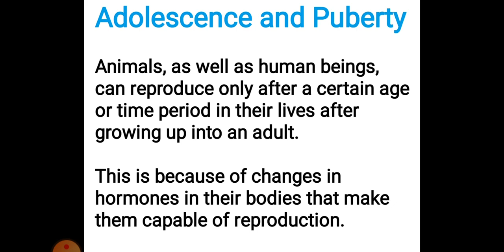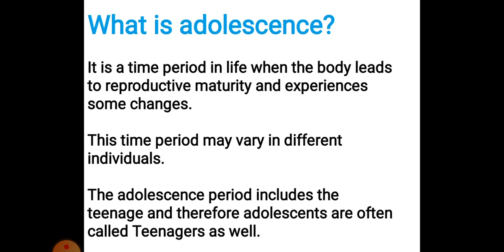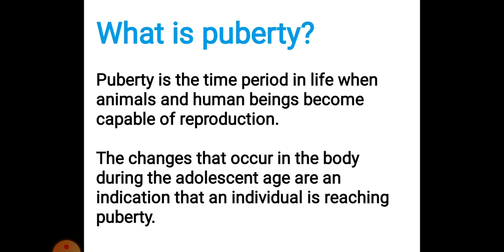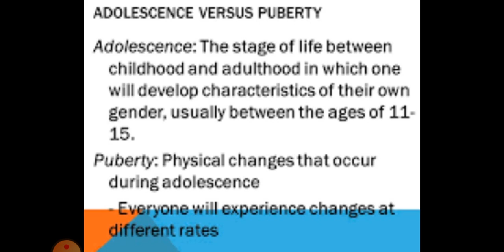Biology ll Reaching the Age of Puberty ll Adolescence and Puberty